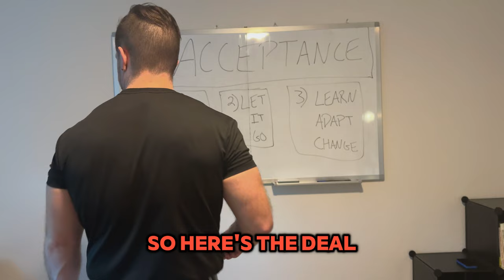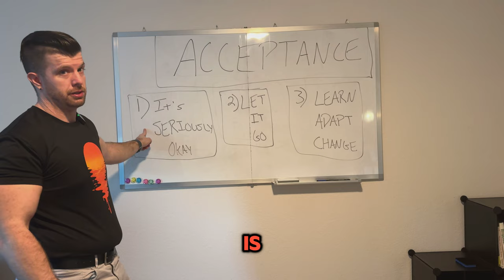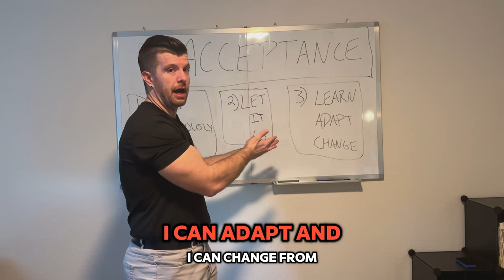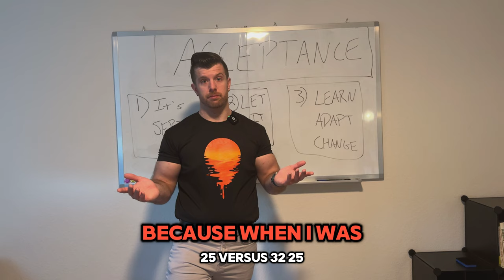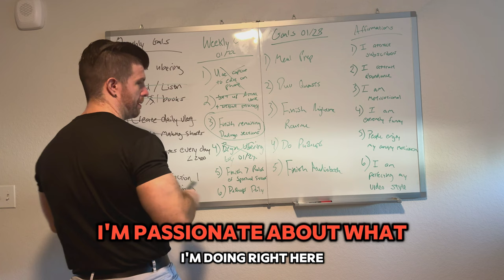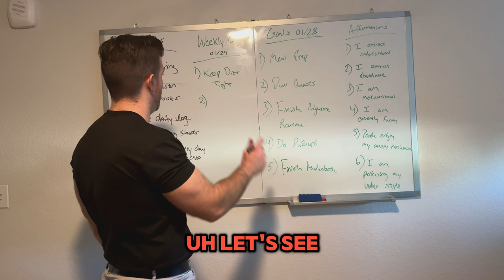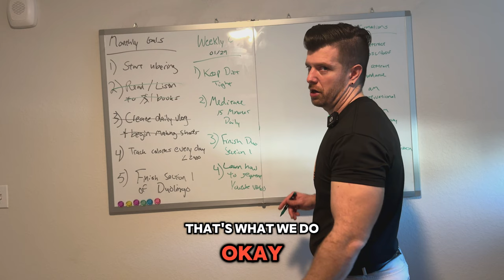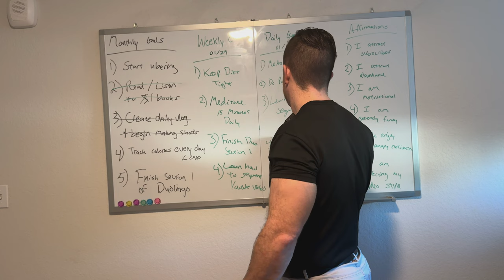Day 23 - Acceptance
Alright, back on track with what matters here.

Tracking personal progress each day to represent what happens when you stay on top of your stuff. :)